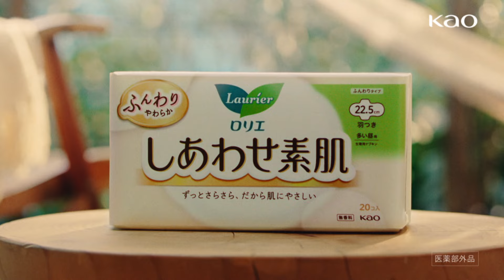花王 ロリエ しあわせ素肌 「自分にやさしく」篇 30秒 CM 二階堂ふみ